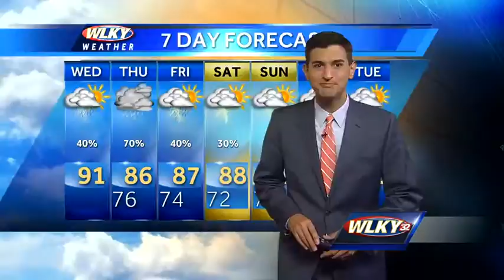Students in New Albany, Floyd County head back to class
It may still be July but don't tell that to students in New Albany and Floyd County!